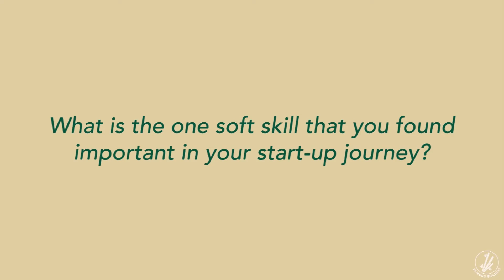Our Start-Up Journey #15: SmartGuppy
What happens when you need tuition but don't have the means to? For lower-income students, they turn to online resources.

In this time of greater online learning, SmartGuppy believes that all students should have access to the learning resources they need.

By delivering quality, customised education materials through their platform, SmartGuppy provides free learning notes with the vision of creating collaborative learning.

Check out what the founder of SmartGuppy has to say about their mission and what's the one skill she believes one should have!